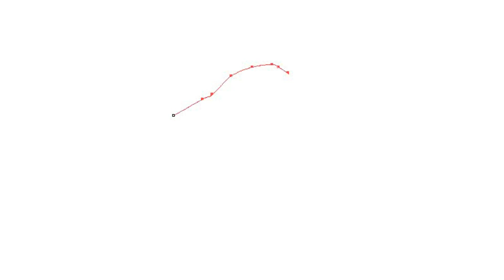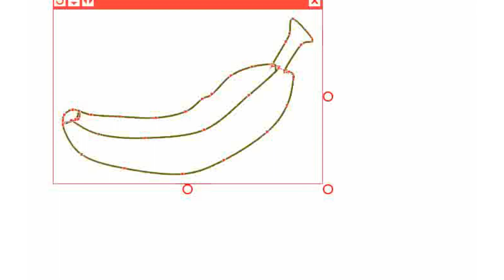Dibujos fáciles para niños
Cómo dibujar un banano

Aventuras Coloridas en el Mundo Mágico de los Dibujos Animados para Pequeñitos

¡Bienvenidos a un mundo lleno de diversión y creatividad para los más pequeñitos! En este emocionante video de dibujos para niños, exploraremos juntos un mundo de colores vibrantes y personajes adorables. Acompañados de melodías alegres, los niños se sumergirán en historias fascinantes y aprenderán valiosas lecciones mientras disfrutan de ilustraciones encantadoras. ¡Prepárense para un viaje mágico de risas, aprendizaje y mucha imaginación! 🌈✨
how to draw a banana Dibujos Kawaii para Niños,
Dibujos Kawaii para Mamás,
Tutoriales de Dibujo Kawaii para Niños,
Dibujando con Mamá,
Dibujos Kawaii para Padres e Hijos,
Actividades de Dibujo Kawaii en Familia,
Dibujos Kawaii para Pequeños Artistas,
Enseñando a Dibujar Kawaii a los Niños,
Dibujos Kawaii para la Hora Creativa en Familia,
Diversión Kawaii para Niños y Mamás,
Dibujando Juntos: Mamá y Niño,
Arte Kawaii para Niños y Padres,
Creando Kawaii en Casa con los Pequeños,
Momentos Creativos en Familia: Dibujos Kawaii,
Mamá y Yo Dibujamos Kawaii,
Dibujos Kawaii para Todas las Edades,
Aprendiendo a Dibujar Kawaii en Familia,
Diversión Creativa con Mamá: Dibujos Kawaii,
Ideas de Dibujo Kawaii para Niños y Padres,
Dibujos Kawaii para la Hora del Arte en Familia,